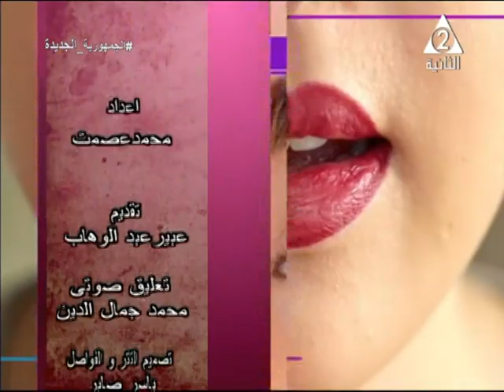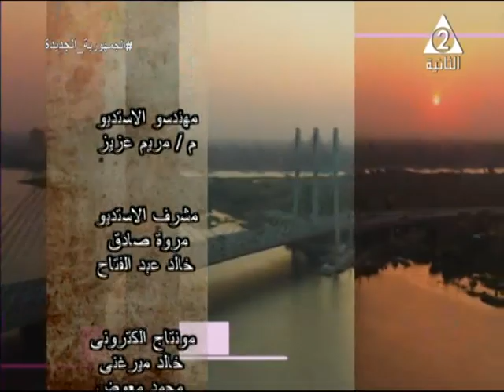ورقة وقلم واعرفى معانا أساسيات المكياج وطرق إخفاء العيوب لمظهر طبيعى وجذاب .. طعم البيوت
حلقة يوم الاربعاء 19 أبريل 2023 من برنامج#طعم_البيوت
نستضيف فيها أ/سارة_جميل خبيرة تجميل

تقديم/عبير_عبد_الوهاب